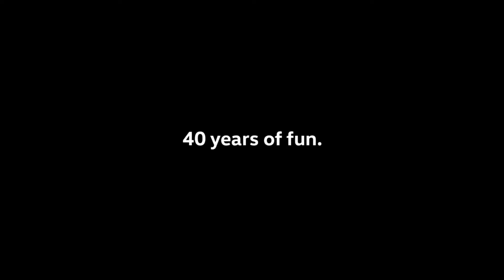Happy Birthday Volkswagen Polo! Introducing the "Polo Original"